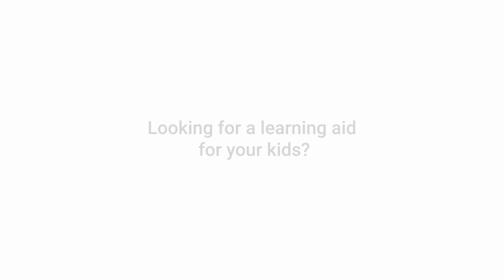Unboxing Sparkle Box Maths Kits